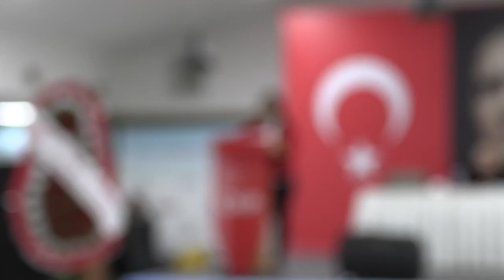CHP BAYRAKLI KONGRE / DİDEM GÜLTEKİN KONUŞMA